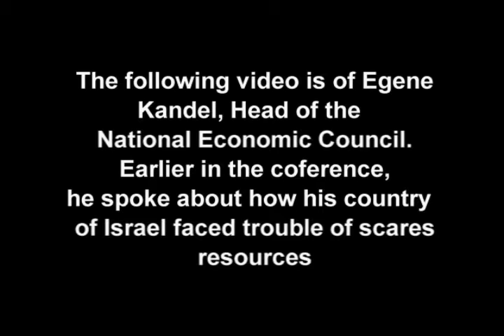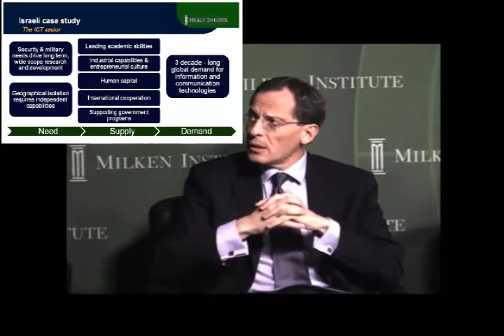MGMT 302 Summer 2012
Group 7 - Eco-Innovation for Global Sustainable Growth: The Israel Model-Eugene Kandel, Head of the National Economic Council, Israeli Prime Minister's Office